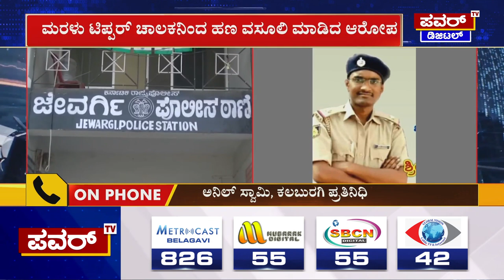Police News Updates : FIR Against The Police Officer | Kalaburagi | Power TV News